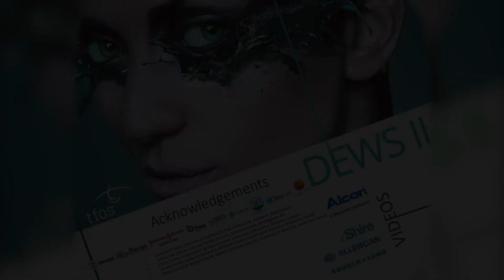TFOS DEWSII Diagnostic Videos - Lid evaluation & DGE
Evaluation of the eyelids and lid margins, diagnostic meibomian gland evaluation and meibography.